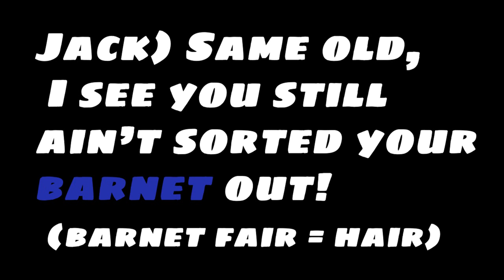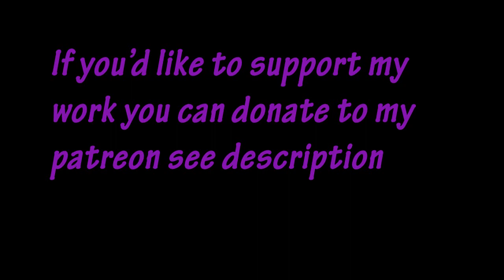A piece about Cockney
This video talks about being a Cockney in London and the associated language. You'll hear an authentic conversation of dialect related to Cockney in an Essex's fish and chip shop.